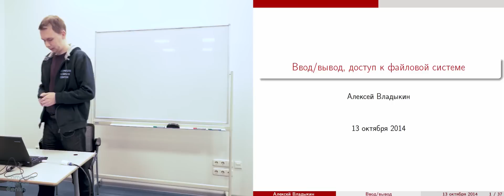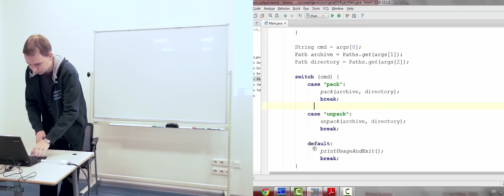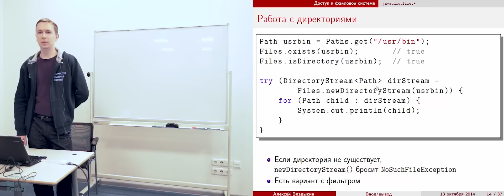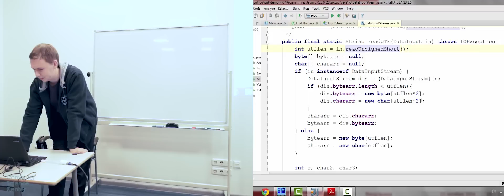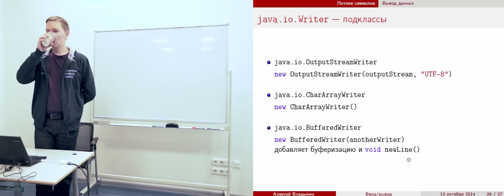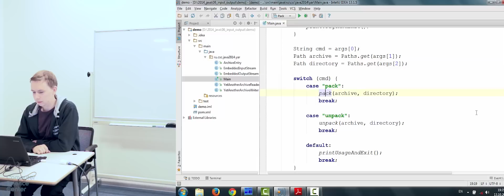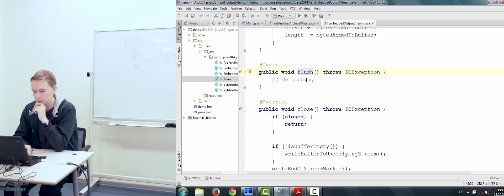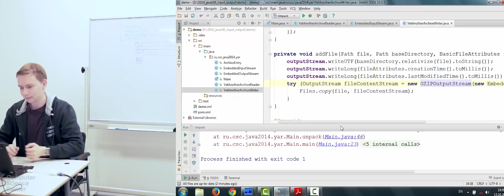Java. Ввод-вывод, доступ к файловой системе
Классы: java.io.File и java.nio.file.*
Потоки байт: InputStream, OutputStream.
Потоки символов: Reader, Writer.
java.io.StreamTokenizer и java.util.Scanner.

Лекция №6 в курсе "Java" (осень 2014).
Преподаватель: Алексей Владыкин.